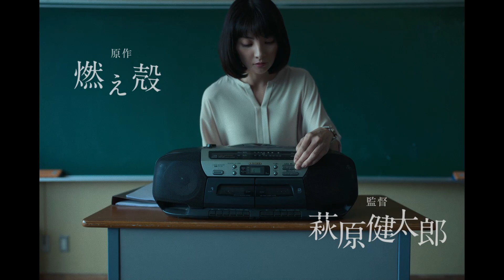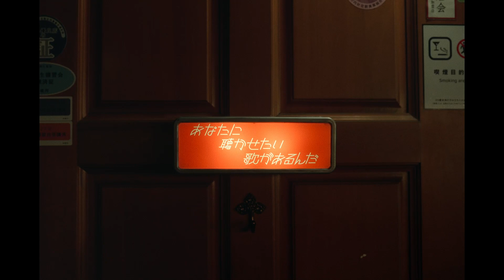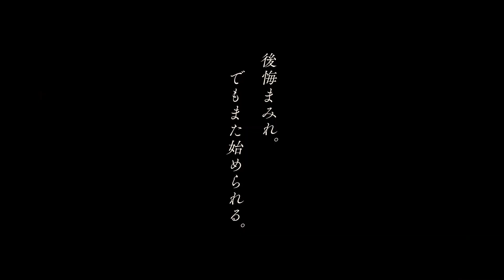【第1話冒頭映像】Huluオリジナル「あなたに聴かせたい歌があるんだ」Huluにて全話独占配信中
思い描いた夢とは違う現実を生きる6人の物語――

主演・成田凌が演じるのは、「夢だった役者の道を諦めた」荻野。
抱いた夢にも、歩道橋にもつまずく彼が、見出すものとは――？

Huluオリジナル「あなたに聴かせたい歌があるんだ」
Huluにて全8話独占配信中

高校２年生だった僕らは教室で、エロ本に赤い下着姿で写る 27 歳の⼥教師を
クラス全員で⾒殺しにした。
あれから10年が経ち、僕らはあの時の先生と同じ27歳になった。
あの時先生が流した歌は、今の僕らに何を語りかけるのだろう──。

17歳、27歳に人生の分岐点を迎えた者たちが抱く夢と葛藤、そして後悔。
正解が出づらい現代社会を痛々しくも瑞々しく映し出す群像劇。

出演：成田凌　伊藤沙莉　藤原季節　上杉柊平　前田敦子／田中麗奈
原作：燃え殻
テーマ曲：キリンジ「エイリアンズ」（WARNER MUSIC JAPAN)

公式 Twitter：@aku_Hulu
公式Instagram：＠aku_hulu